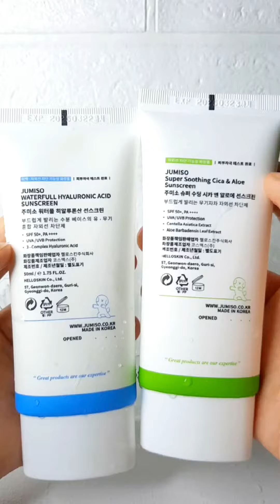🌞 My Summer Skin Care Routine🌞 [Save & Share ]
💧This time I want to bring you my summer skin care routine, namely Jumiso Waterful Hyaluronic series & Jumiso Cica Aloe Sunscreen.

💧You can find my full review on instagram account @petty.wii224
and you can also find me on my tiktok account